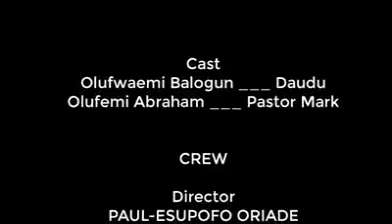Jesus for sale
Will you choose to sell Jesus if you have the opportunity?